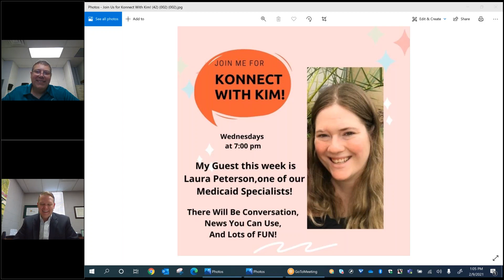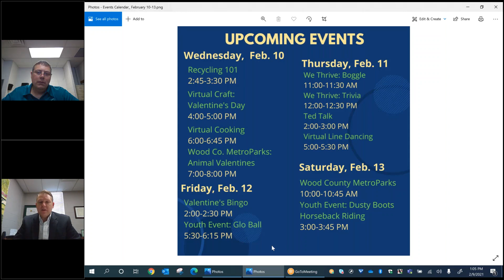February 10, 2021